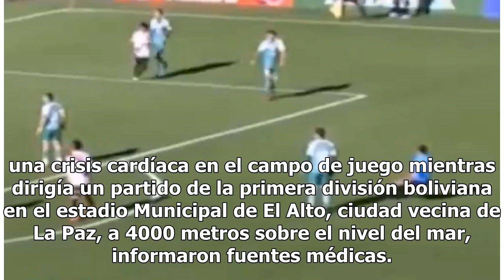Bolivia: a más de 4000 metros, un árbitro sufrió un infarto y murió en la cancha